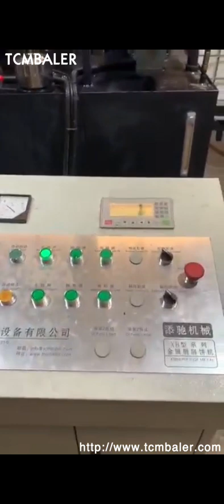recycling steel shaving press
Details of recycling steel shaving press, Steel Shaving Press, recycling press machine brass chip briquette,

TCMBALER is a professional recycling steel shaving press manufacturer and supplier in China for more than 20 years, and we can offer recycling steel shaving press for sale with a cheap wholsale factory price for our customers without any agent or dealers if you wanner buy our recycling steel shaving press.